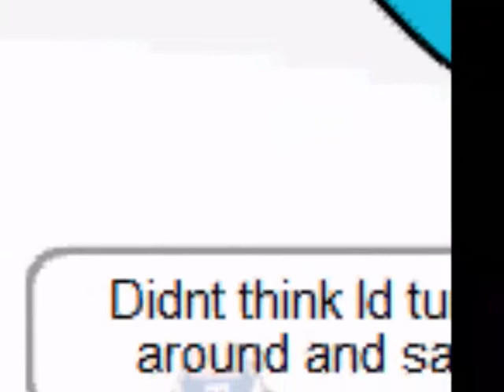Apologize-One Republic (CPMV)